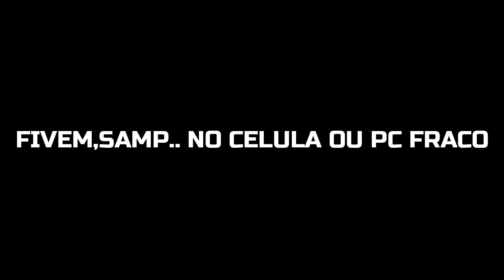😨😱GTR R35 DO BRAGA CONVERTIDO GTA SAN SAMP ANDROID E PC FRACO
QUER JOGA QUALQUER JOGO NO SEU CELULA OU PC FRACO ENTRA NESSE LINK!

obs: Vai ajuda mt

Senha